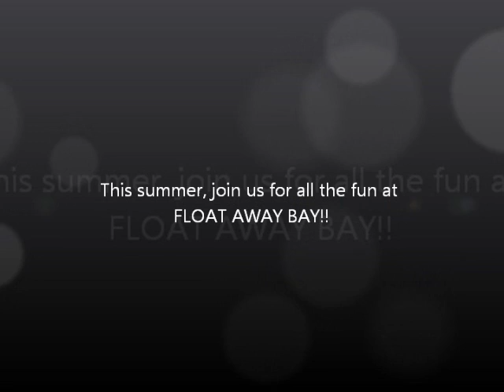Float Away Bay Opening Day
May 23, 2013 - Idlewild & SoakZone's new lazy river, Float Away Bay, opens.  What a great way to usher in the park's 136th season of summer fun!